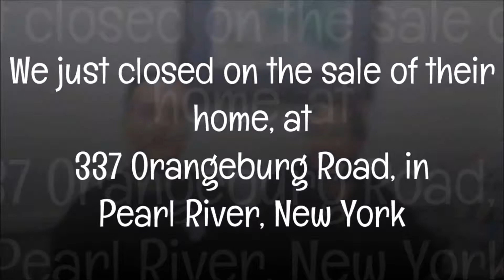Doug & Elaine: Testimonial of The Anthony G Team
We @ The Anthony G Team sold Doug & Elaine's home in Pearl River. They were out of state owners and were looking to get the best price possible for their house. We got it sold. If you're looking to get YOUR PearlRiver home SOLD, we can get the job done! If you would like to see all of the properties for sale in the Pearl River area,